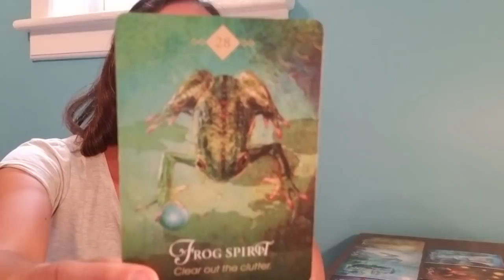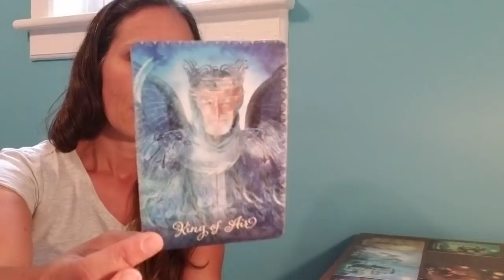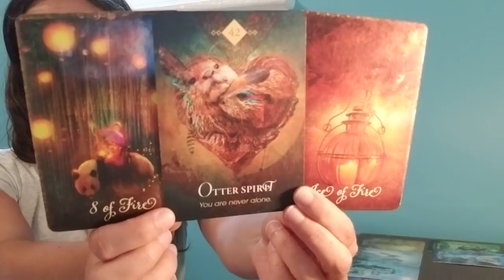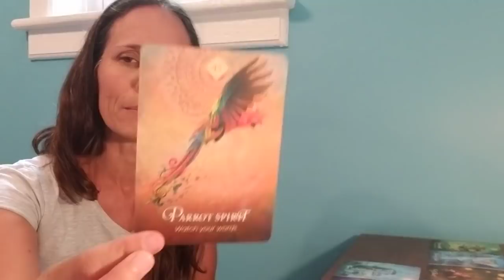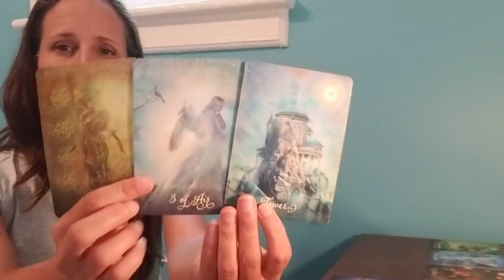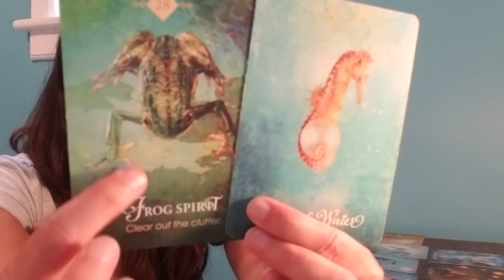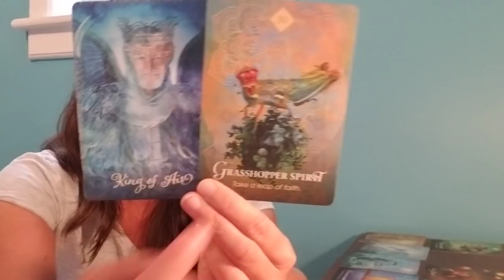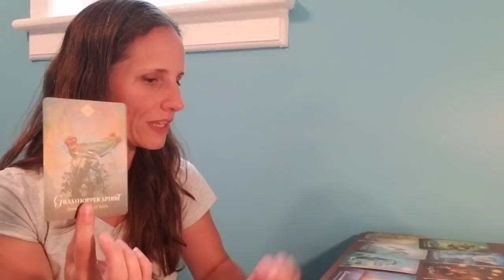Aries - A bonded pair from the moment you meet!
***I no longer offer private readings***